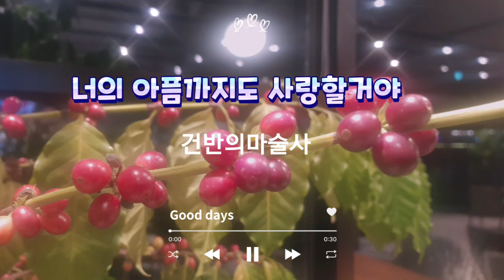커피꽃말 "너의 아픔까지도 사랑할거야" 하나뿐인사람아(김영, 건반의마술사)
곡.  김영  하나뿐인사람아
연주. 건반의마술사